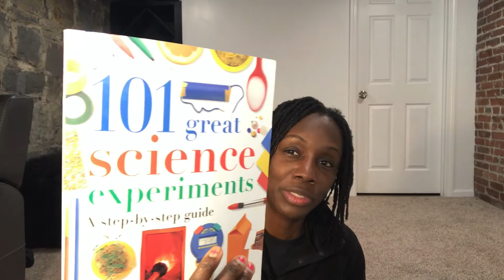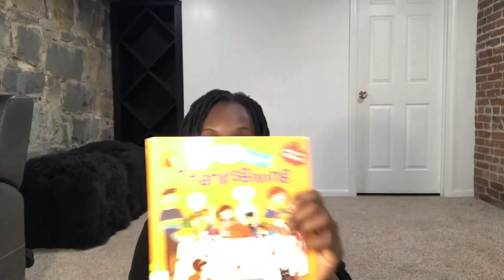Learning without Workbooks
This channel is about faith and family! I share glimpses of our unschooling experiences; as well as encouragement, marriage, parenting and financial information. We're an unschooling family of 6 learning through every day experiences; whether on land, water or in the air.